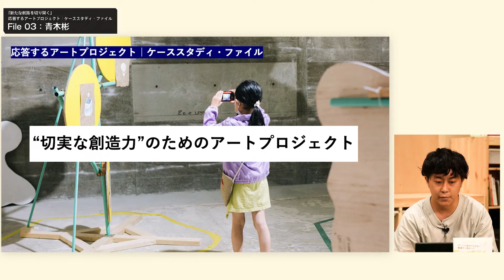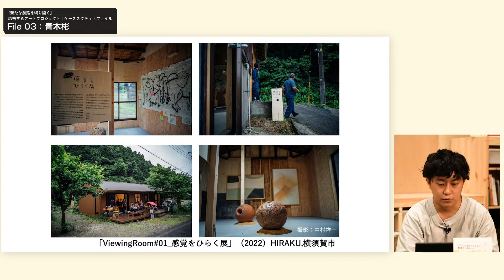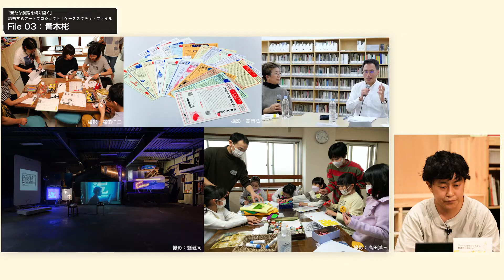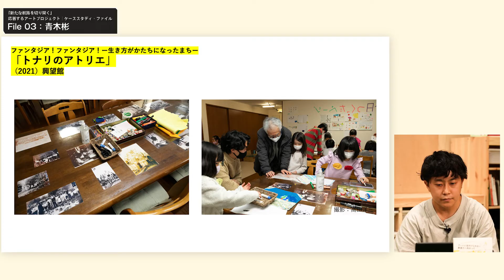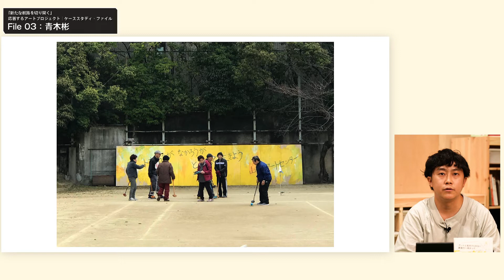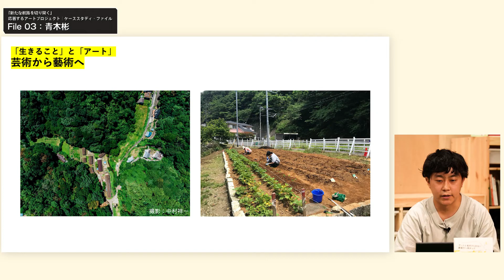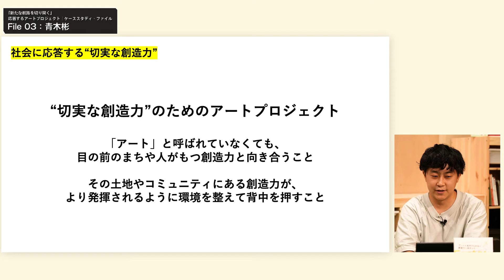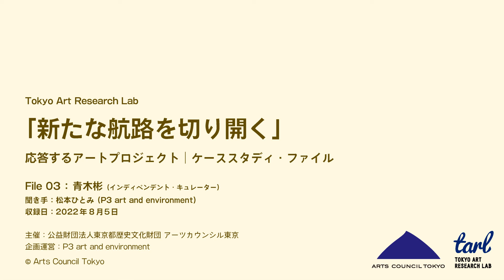File 03. 青木彬｜“切実な創造力”のためのアートプロジェクト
2011年以降に生まれた多様なアートプロジェクトを取り上げ、どのようにプロジェクトが発生し続いてきたのか、これからどこへ向かおうとしているのかを、実践者が語る「応答するアートプロジェクト｜ケーススタディ・ファイル」。

File 03. ゲスト：青木彬(インディペンデント・キュレーター／一般社団法人藝と)
「ファンタジア！ファンタジア！ー生き方がかたちになったまちー」などプロジェクトのディレクションやキュレーションを行う青木彬氏に、これまでの活動やリサーチの紹介を通して、アートの歴史を読み解くだけでは見えてこない「切実な創造力」についてお話しいただきます。

‹関連リンク›

▼『ファンタジア！ファンタジア！—生き方がかたちになったまち—』

2011年以降に生まれたアートプロジェクトと、それらをとりまく社会状況を振り返りながら、これからの時代に応答するアートプロジェクトのかたちを考えていくプロジェクト「新たな航路を切り開く」。

主催：公益財団法人東京都歴史文化財団 アーツカウンシル東京
企画運営：P3 art and environment